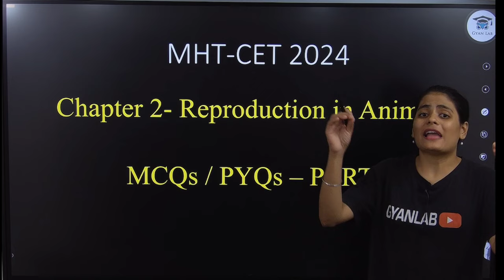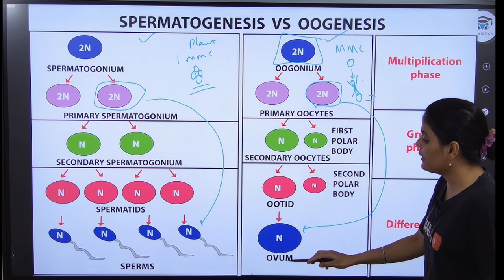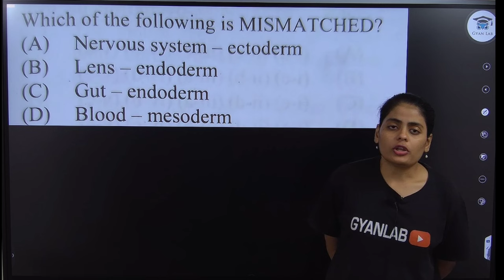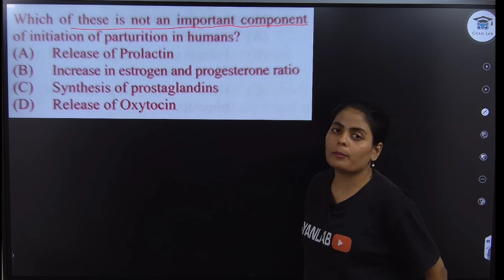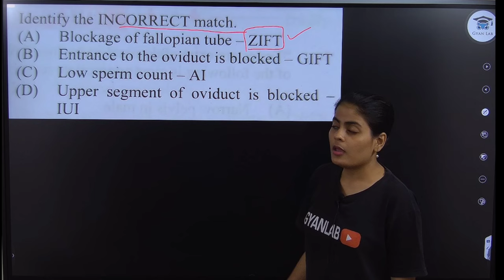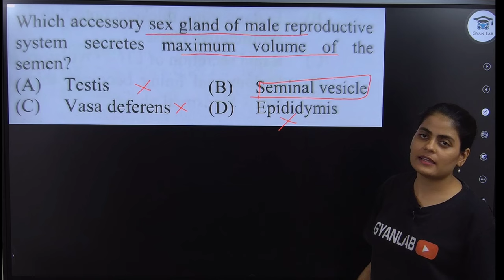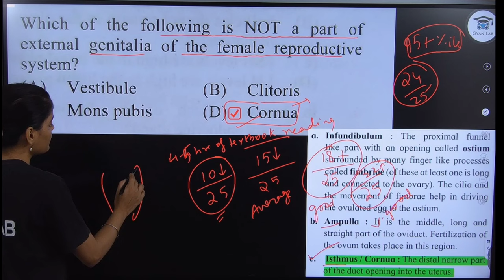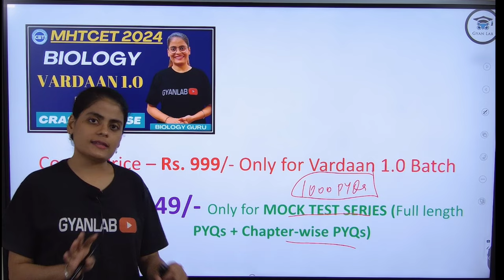🔴MHTCET 2024 | Reproduction in Animals | PYQs | Level 1 | Biology | Gyanlab | Anjali Patel